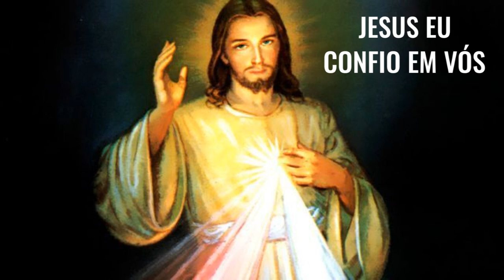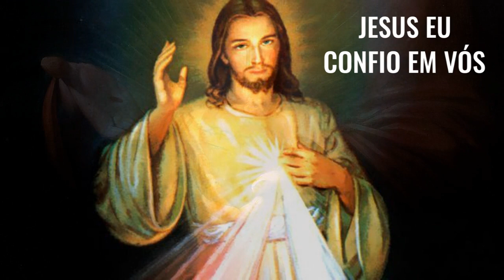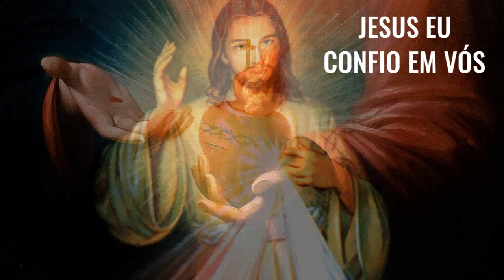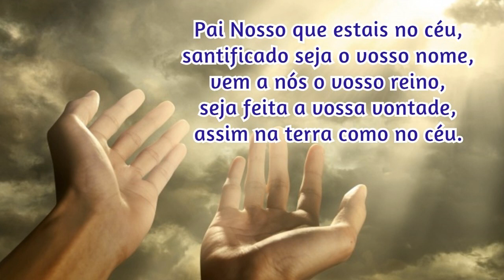02/11/2023 🙏 TERÇO da DIVINA MISERICÓRDIA CANTADO